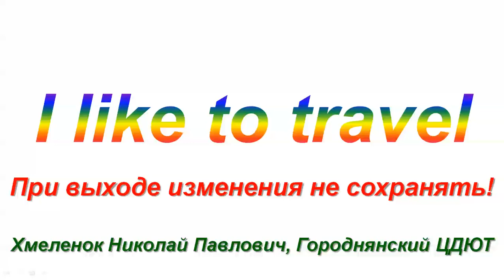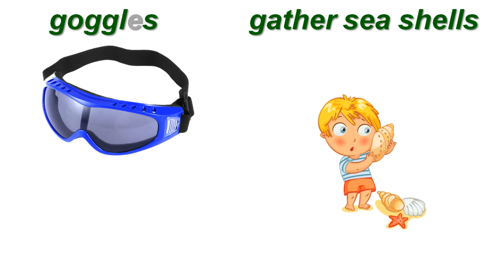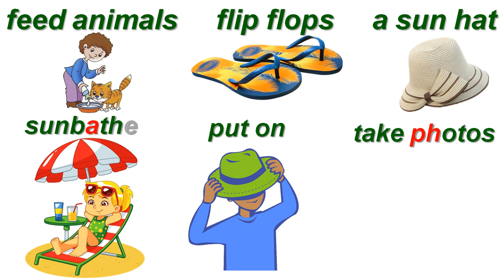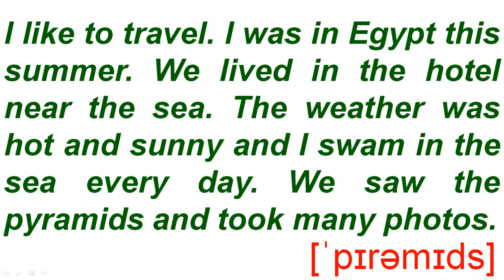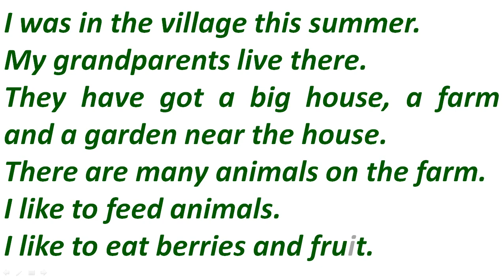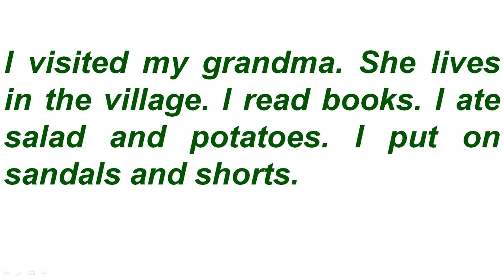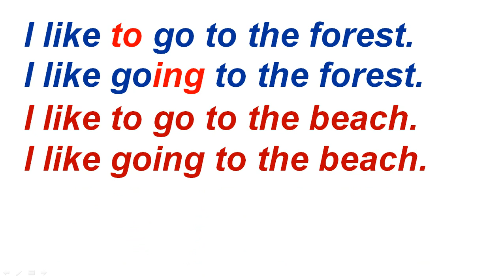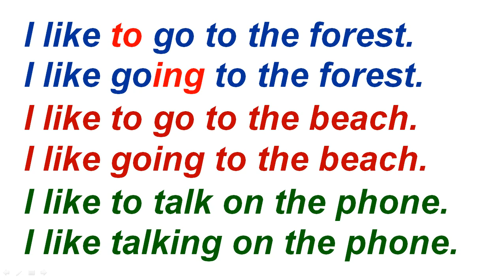I like to travel. On the beach